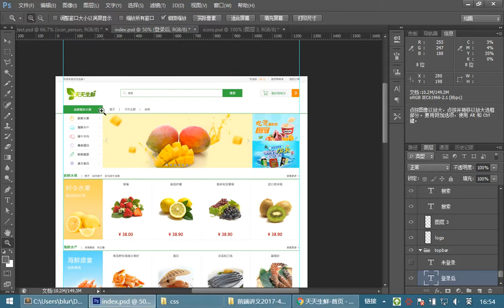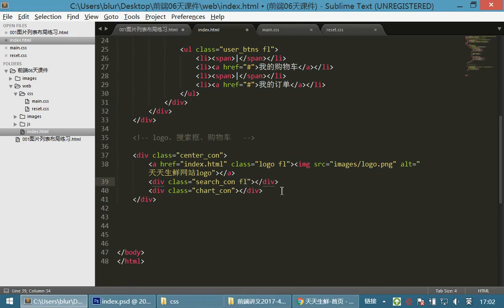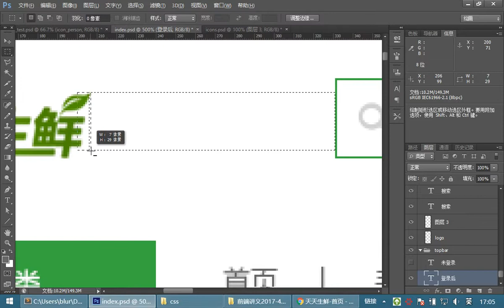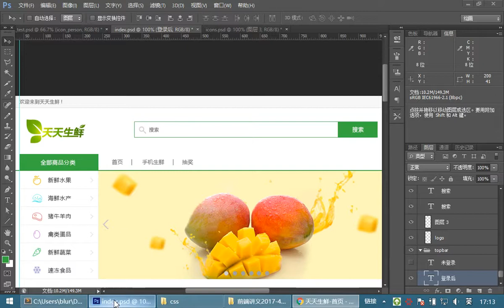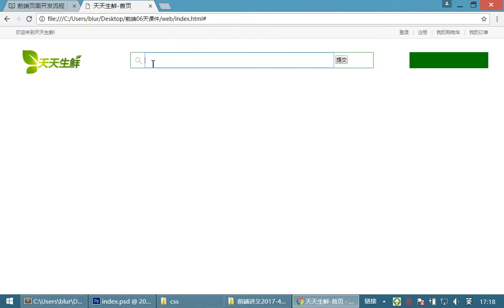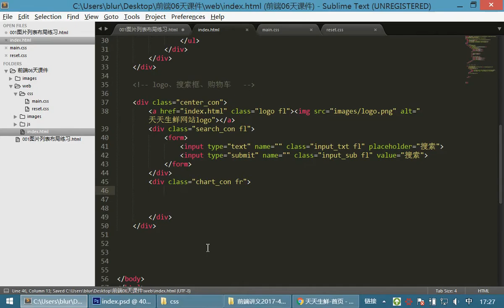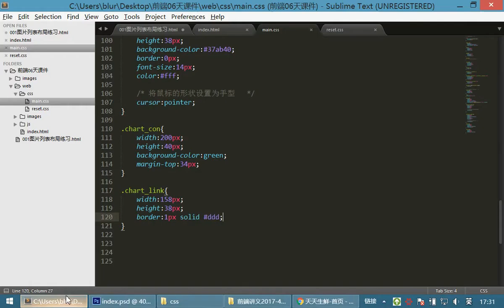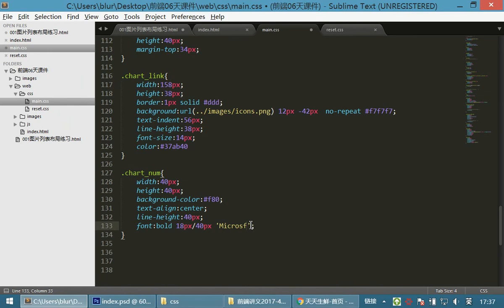08 首页布局案例和移动布局丨01 首页布局丨03首页logo 搜索框 购物车